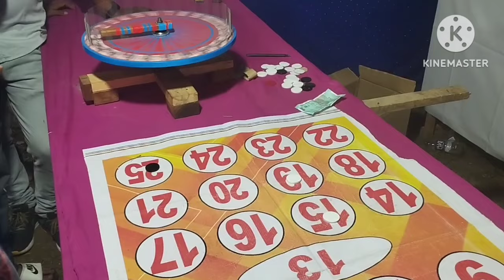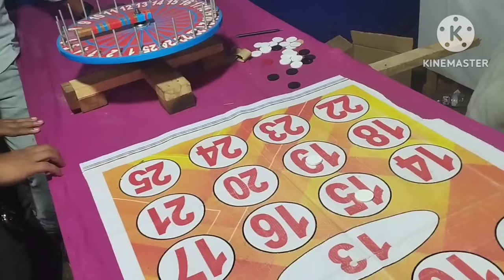আজি বহুত বছৰৰ পিছত circus চালোঁ ভাল লাগিল। ভিডিঅ' শেষৰ লৈ চাব ।❤️ vlog -17